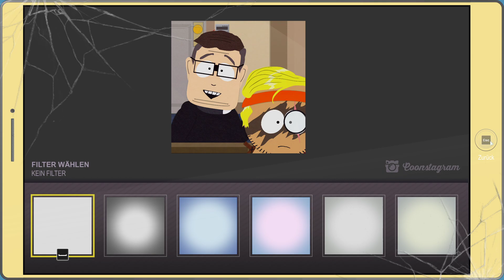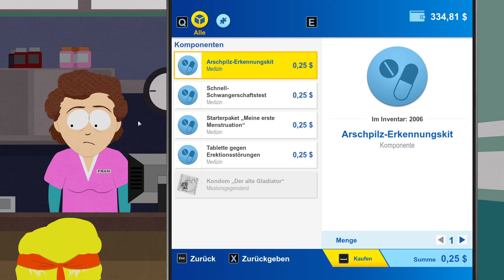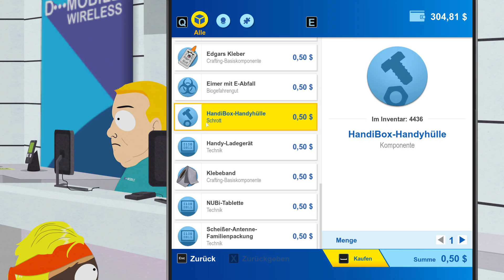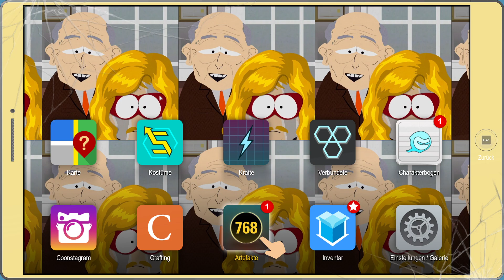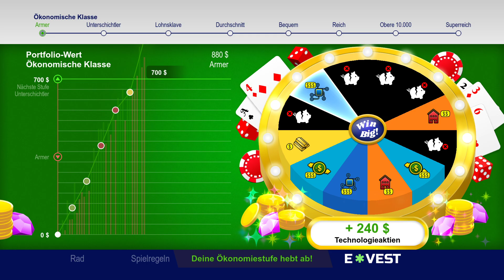AUF DER SUCHE NACH KRASSEN SACHEN 💩 SOUTH PARK 2 💩 [059] [Deutsch/German HD+]